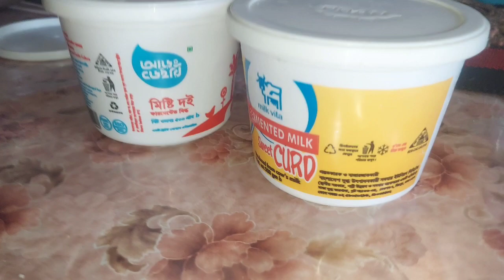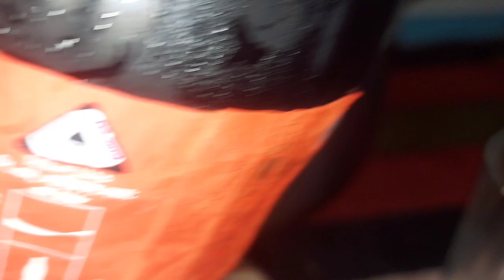Eid Mubarak 2023|সংসারের মানুষ গুলোকে ভালোবাসি বলেই প্রচন্ড গরমে তাদের পছন্দের খাবার তৈরি করলাম